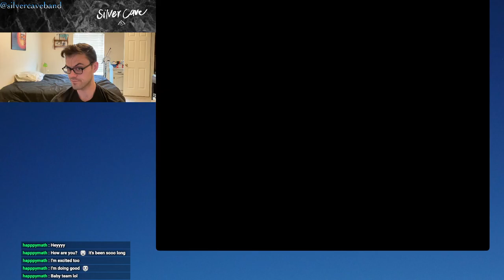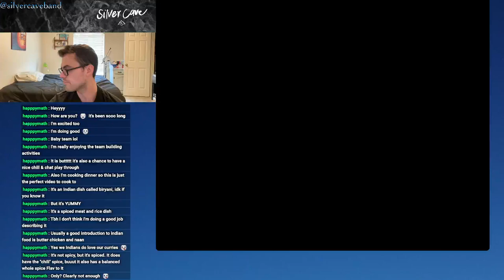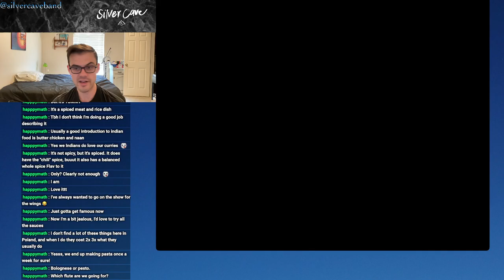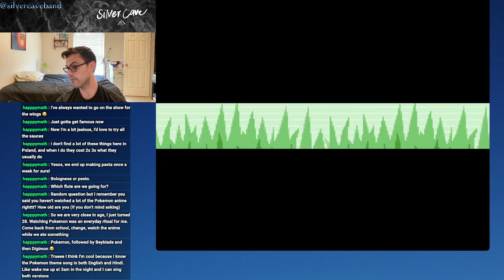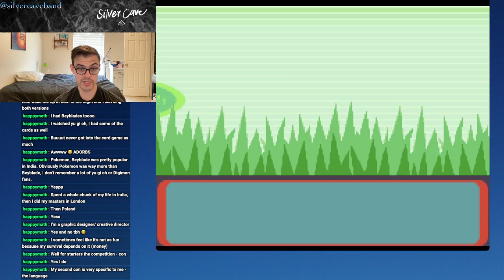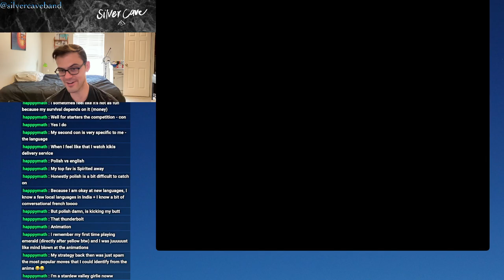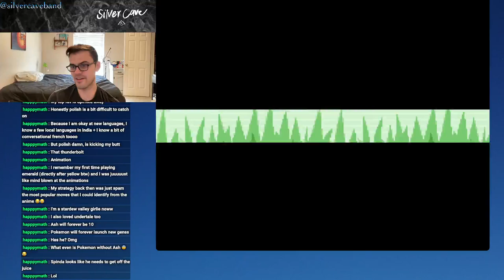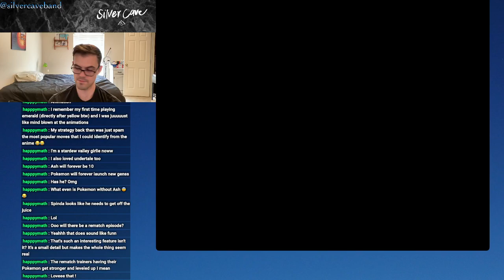Pokémon Emerald BATTLE FRONTIER Let's Play Episode 5! The Many Faces of Spinda